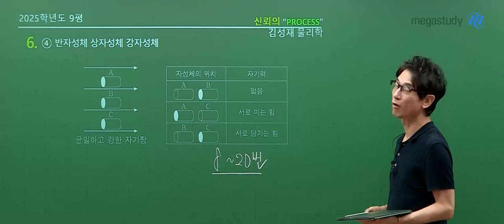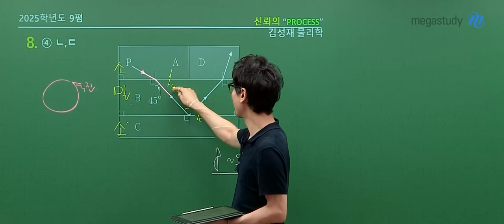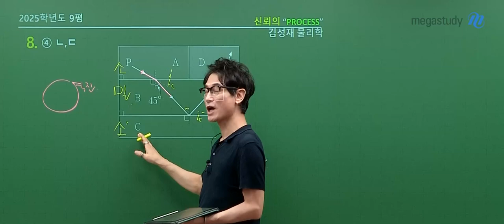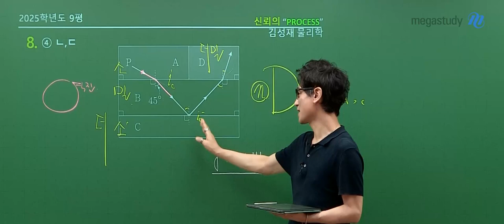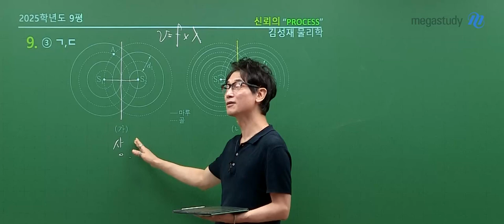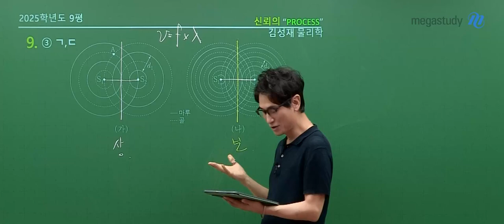[메가스터디] 물리학 김성재쌤 - 2025학년도 고3 9월 모평 물리학Ⅰ 해설강의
물리학 김성재 선생님의 2025학년도 고3 9월 모의평가 해설강의 영상입니다.